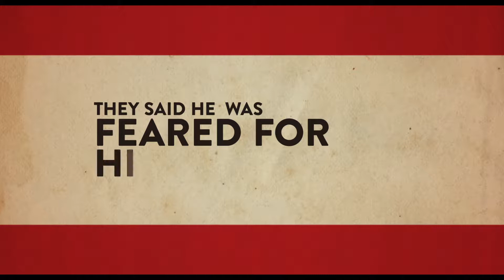CASO MURER: EL CARNICERO DE VILNIUS | Tráiler internacional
18 DE ENERO EN CINES

Dirigida por: Christian Frosch

Intérpretes: Karl Fischer, Alexander E. Fennon, Roland Jaeger, Rainer Vöss, Melita Jurisic, Dov Glickman, Karl Markovics, Ursula Ofner-Scribano, Inge Maux

SINOPSIS
Graz, 1963. El respetado y adinerado político Franz Murer se somete a juicio por el conjunto de crímenes de guerra cometidos presuntamente cuando ocupaba el cargo de oficial austriaco de las SS en el Gueto de Vilnius entre 1941 y 1943. La evidencia de culpabilidad es abrumadora. Pero los poderes establecidos (gobierno, poder, autoridad), desean cerrar este capítulo oscuro de la historia del país, de una vez por todas.